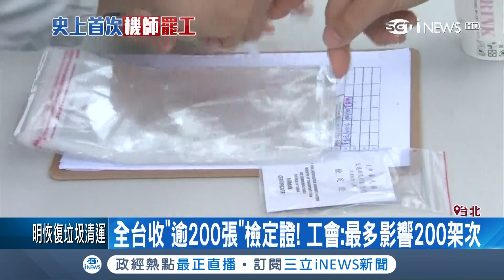最多影響200班次!機師罷工航班被迫取消恐延燒到初六｜記者 吳雅婷 許智雄｜【台灣要聞。先知道】20180208｜三立iNEWS